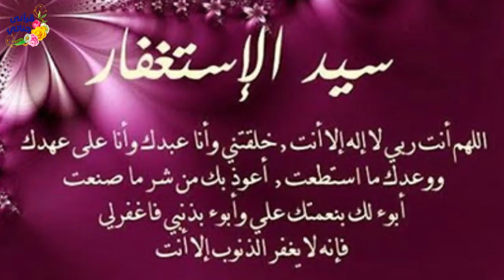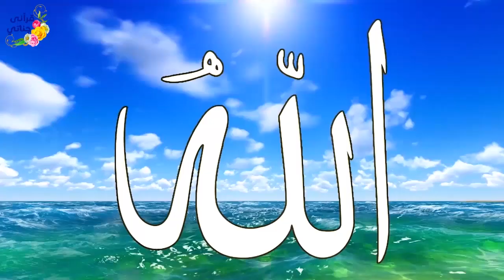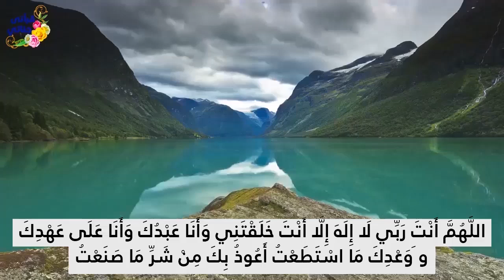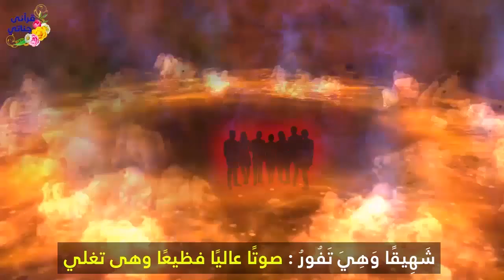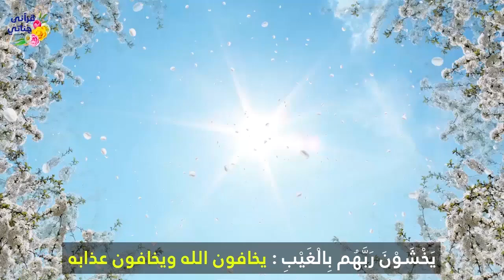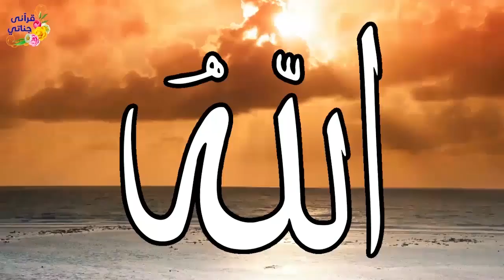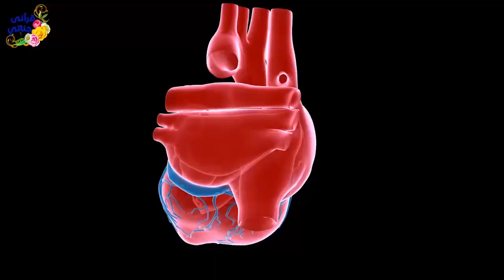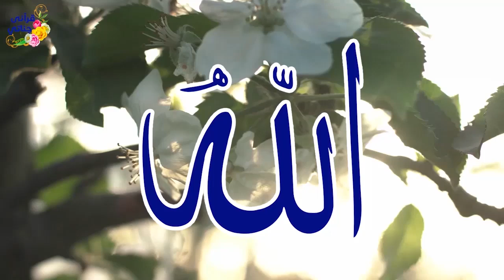ثلاث أشياء لا تنساها قبل النوم أبدا نجاة من عذاب القبر وضامن لدخول الجنة وتحفظك من كل سوء